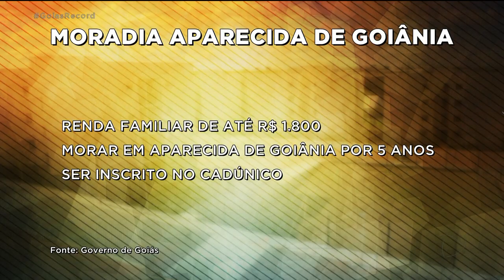CASAS POPULARES: INSCRIÇÕES PARA SORTEIO VÃO ATÉ O DIA 15 DE MARÇO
COMEÇARAM AS INSCRIÇÕES PARA O SORTEIO DE OITENTA E TRÊS APARTAMENTOS POPULARES EM APARECIDA DE GOIÂNIA. AS PARCELAS PARA OS CONTEMPLADOS VARIAM DE 70 A 270 REAIS.